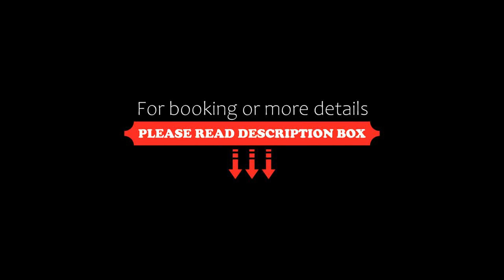Sapa Clover Hotel, Sa Pa, Vietnam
About Property:
You're eligible for a Genius discount at Sapa Clover Hotel! To save at this property, all you have to do is sign in.
Featuring a bar, terrace and views of city, Sapa Clover Hotel is set in Sa Pa, 5.5 km from Fansipan Legend Cable Car Station. Among the facilities of this property are a restaurant, a 24-hour front desk and a shared kitchen, along with free WiFi. The accommodation offers room service, babysitting service and luggage storage for...
Property Type: Hotel
Address: 25 Muong Hoa, Sapa Town, Lao Cai , Sa Pa, Vietnam
Searching For
1. Sapa Clover Hotel - Sa Pa - Vietnam
2. Sapa Clover Hotel - Sa Pa - Vietnam Address
3. Sapa Clover Hotel - Sa Pa - Vietnam Rooms
4. Sapa Clover Hotel - Sa Pa - Vietnam Amenities
5. Sapa Clover Hotel - Sa Pa - Vietnam Offers and Deals
Audio Credit:
Track Title: Reasons To Hope
Artist: Reed Mathis